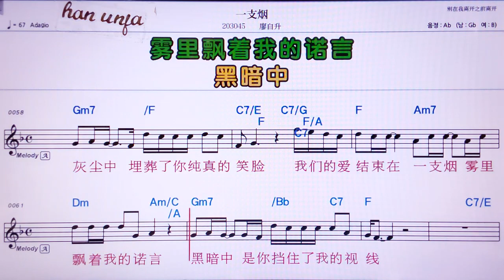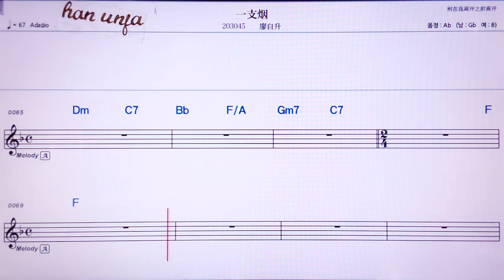💖이쯔이엔/랴오쯔썽 👍MR,노래방, 가라오케, 악보, 코드, 가사 ,Karaoke,반주